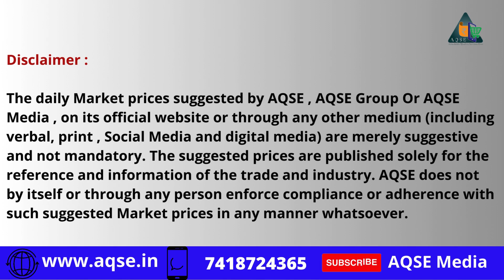கொப்பரை ஏலம் | Copra Rate | Sathyamangalam News | Place To Buy and Sell Copra | Milling Copra Rate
சத்தியமங்கலம் கொப்பரை கொள்முதல் | Copra Purchase at Sathyamangalam

Sathyamangalam Regulated Market@AQSEMedia

ஈரோடு மாவட்டத்தில் உள்ள சத்தியமங்கலம் ஒழுங்குமுறை விற்பனை கூடத்தில் 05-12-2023 செவ்வாய்க்கிழமை நடந்த கொப்பரை கொள்முதல் ஏலத்தில் 56 மூட்டைகள் கொப்பரை விற்பனைக்கு பதிவானது

56 Bags Copra Arrived for Auction at Sathyamangalam Regulated Market located at Erode District On 05/12/2023 Tuesday

கொப்பரை கொள்முதல்
கொப்பரை விற்பனை
கொப்பரை ஏலம்
Coparai Virpanai
Coparai Yelam
Coparai Kolmudhal
Copra Auction
Copra Sales
Copra Procurement

Kindly Contact
AQSE Media
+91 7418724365